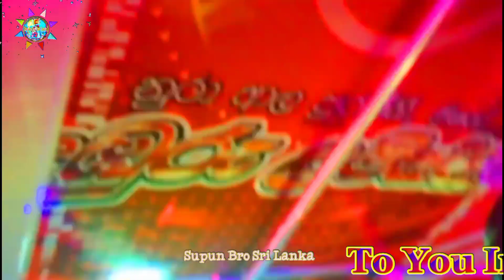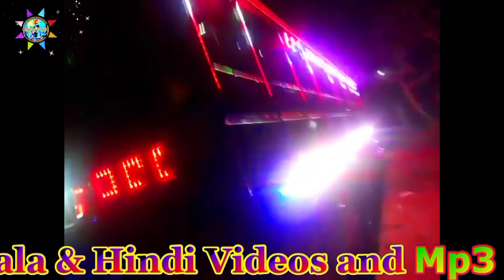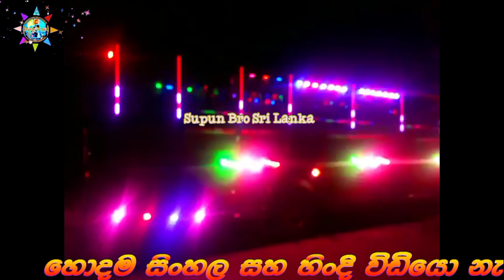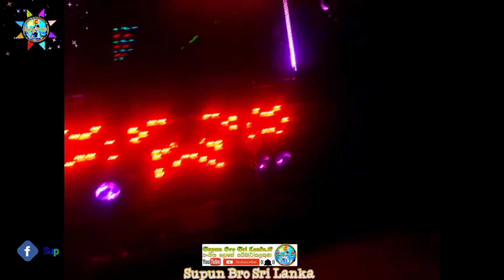10Min Panjab Nonstop Mix Dj Thimira Nethra | සිංහල පැරණී ගීත එකතුවක් | Episode - 24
Old Sinhala Song Dj Nonstop With Sri Lanka
Beautiful Bus Video Fun

 Official Social Media Follow ÷

No part of this video may be reproduced or transmitted in any form or by any means, electronic, mechanical, recording, or otherwise, without prior written permission of Supun Bro Sri Lanka Youtube Channel.

                                       Since 2019 November 05